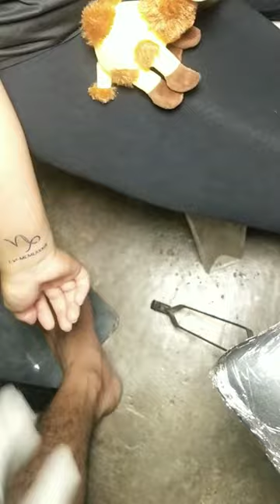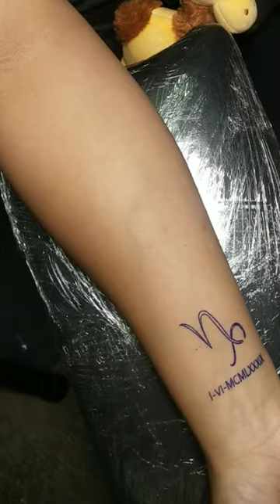minimalist tattoo ( Artist Reymar Manuel Esteban )